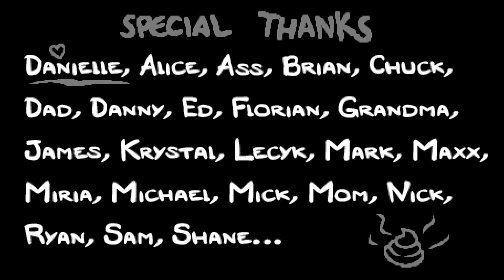The Binding of Isaac Afterbirth + [Switch] {25} Isaac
Seed:
SKZN
RPWN